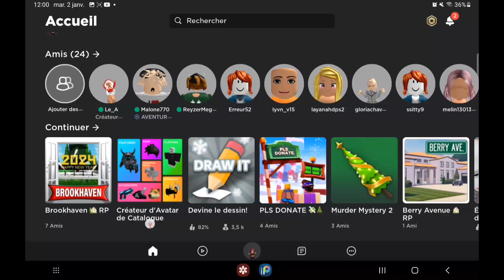[TUTO] Comment faire des poses pour vos miniatures et gfk ?🤩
Bienvenue dans ma description 🌼 🍉
{🎥} Vidéo : Tuto poses pour vos miniatures et gfk
{🎮} Jeu :Catalog Avatar creator
                             My presentation 🌺
{🎧} Mon prénom :Najwa ✨️
{😎} mon âge : 🫣🫣
{🍉} Mon fruit pref :🥭+🍍=😻
{📱} Mon appareil :Tablette Samsung Galaxy Tab A8
{🔥} mes youtubeurs roblox pref :
{👾} Mon compte roblox :
24k_Cookies37
{📷} Mon Tiktok  :
{👶🏽} Ma date de naissance  :01/08/20__
                                    Mes Objectifs👻💪
-Avoir 1k d’abo avant mon anniv 🥹🌺
Sa serai incroyable et je sais qu’on peut le faire 🫶🧸

BON VISIONNAGE ~♡~